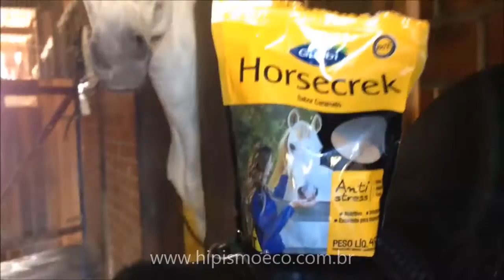Provando o Horsecrek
Horsecrek da Guabi.
Suplemento para equinos sabor caramelo. Ideal para ser utilizado como recompensa e ajuda a desestressar o animal após um dia de atividade.